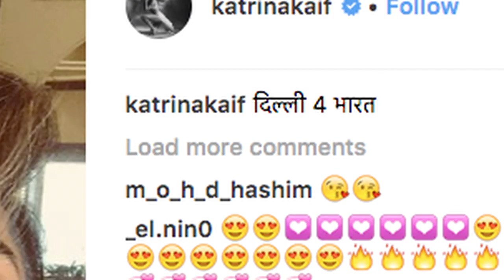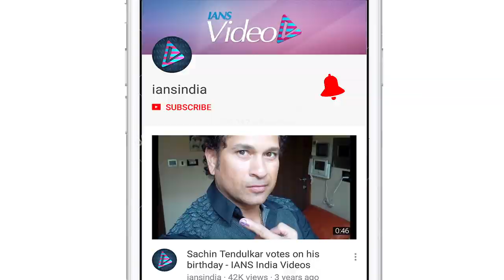Katrina's pose in ' Bharat' look with hairstylist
Katrina Kaif and Salman Khan's starrer film, 'Bharat' is much awaited release of 2019.For the shoot of film , the cast is travelling places. Katrina Kaif , recently gave glimpse of her look from the film.